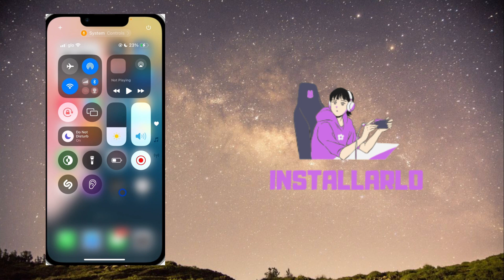Come rimuovere i controlli dal Centro di Controllo su iPhone iOS 18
Nel video di oggi, ti mostrerò come rimuovere i controlli dal Centro di Controllo su iPhone con iOS 18. Grazie all'ultima versione del sistema operativo, puoi personalizzare facilmente i controlli presenti nel Centro di Controllo senza dover accedere alle impostazioni. Segui questi semplici passaggi per rimuovere i controlli che non ti servono più, rendendo l'esperienza utente ancora più fluida. Imparerai anche a ridimensionare i controlli per adattarli alle tue preferenze. Guarda il video per scoprire tutti i dettagli!